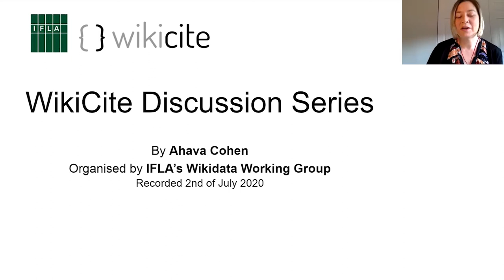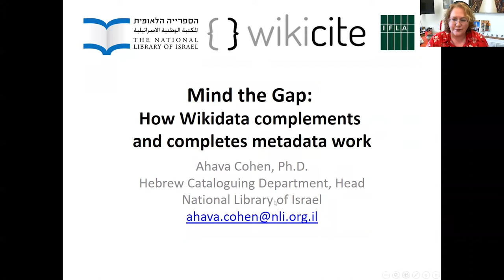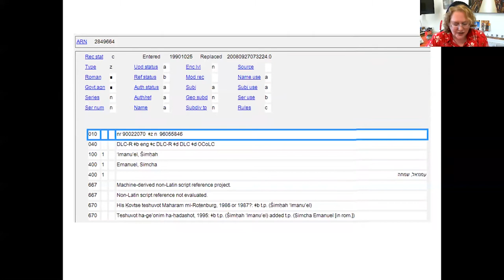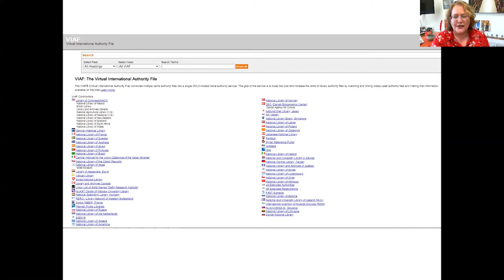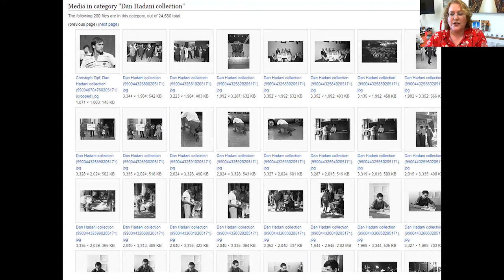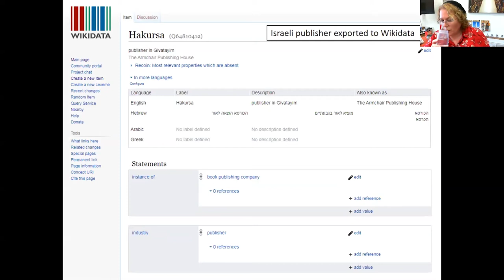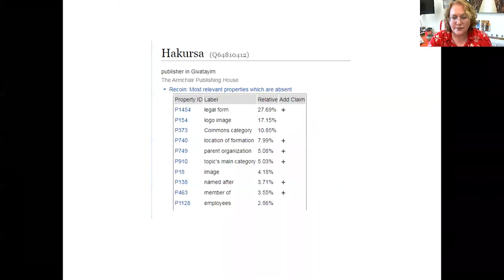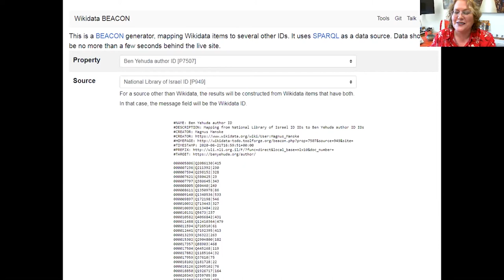4: Mind the Gap! How Wikidata complements and completes metadata work with Ahava Cohen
Subtitles: 中文 , العربية, español, français, English & português — click the 'CC' button to turn them on!

Across six sessions, we explore open citations, language revitalisation, knowledge equity, access to scholarly publications, linking and visualising bibliographic data, the global wiki community, and much more!

The Wikicite Discussion Series was organised by the FLA Wikidata Working Group and generously supported by the Wikimedia Foundation.

Thank you to our passionate speakers and volunteers for making this possible!